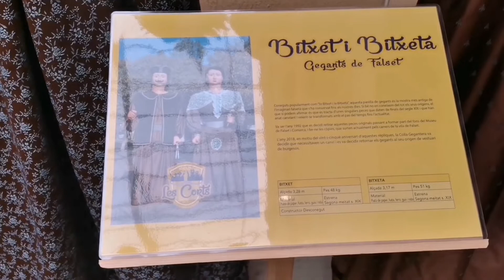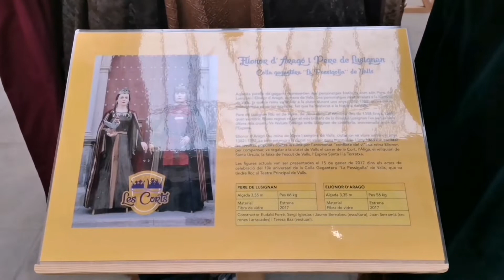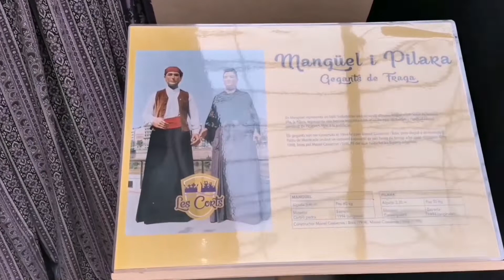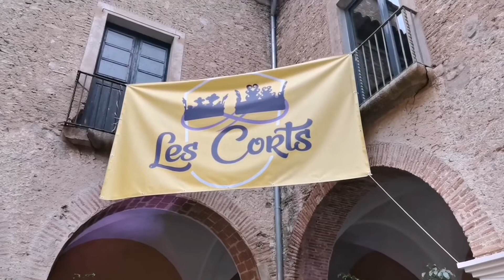Les Corts - vídeo complet